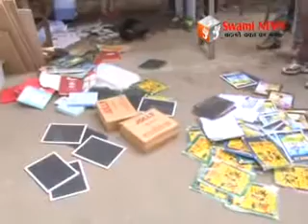दुकानदार को पीटा गल्ले से चुराए 50 हजार।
मामूलीसी कहासुनी के बाद मामले ने पकड़ा तूल। आरोपी पक्ष ने लामबंद होकर दुकानदार को पीटा। गल्ले से चुराए 50 हजार। एक आरोपी गिरफ्तार।